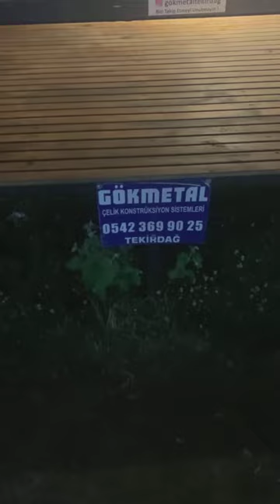Tiny house in Tekirdag, Turkije door PA3BKL